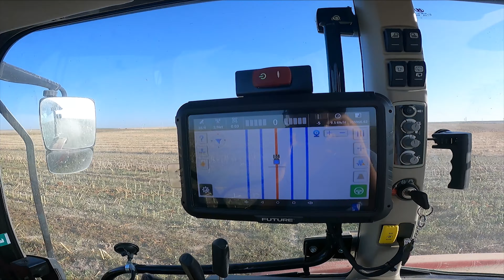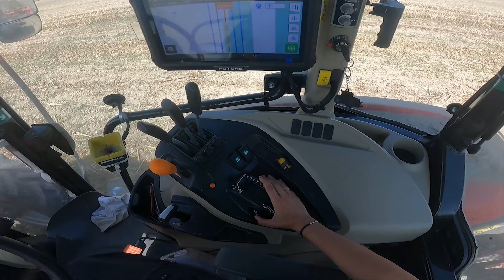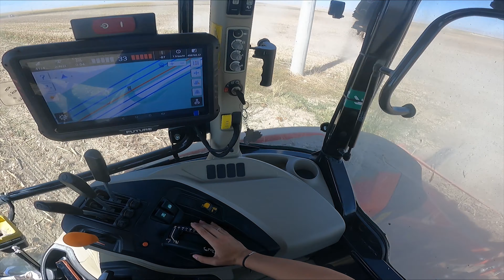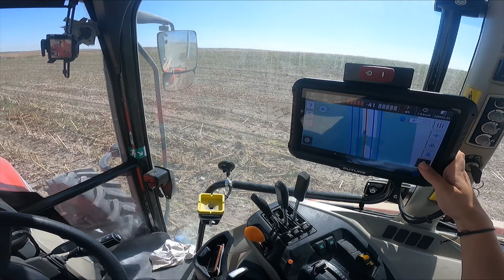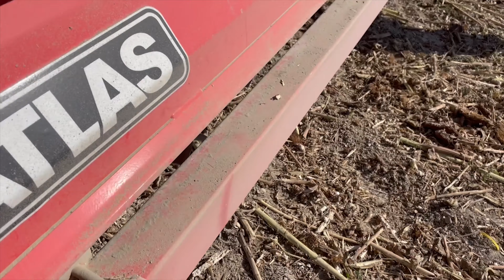3 BİÇER TOHUMLUK AYÇİÇEK BİÇTİK! TÜM GÜN DEDEMLE İKİ TRAKTÖR TARLADA YARIŞTIK!SİZCE KİM KAZANMIŞTIR?